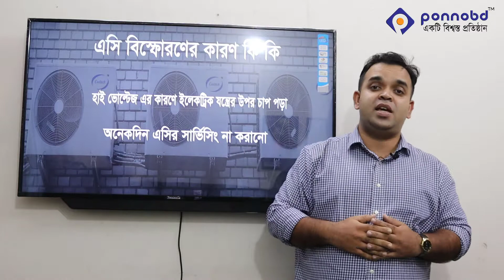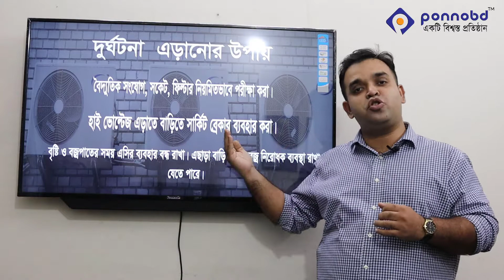এসি কেন বিস্ফোরণ হয় why ac blasts